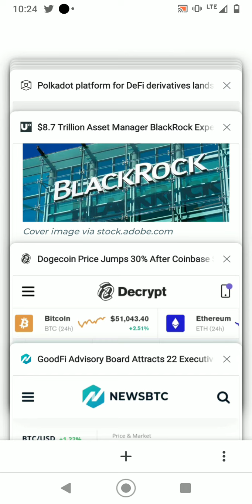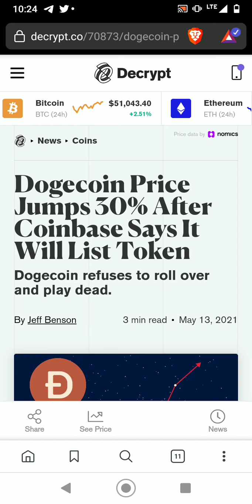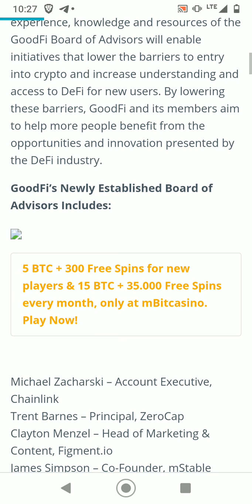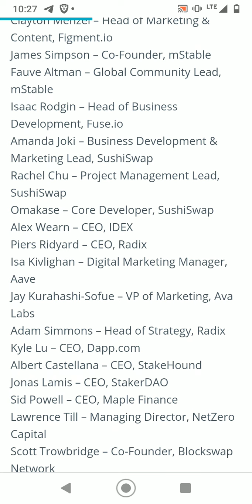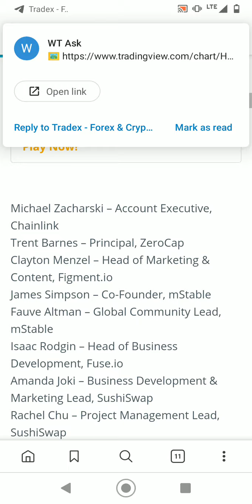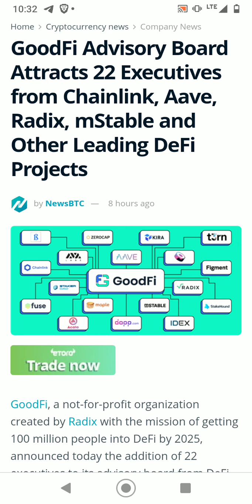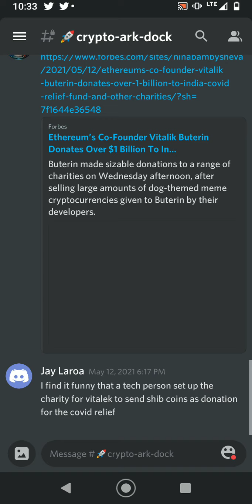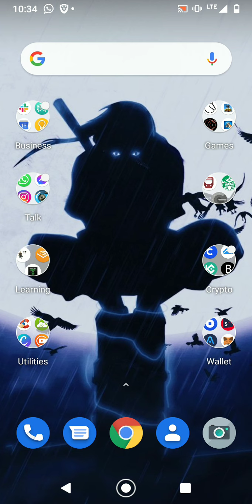Cryptocurrency News For Beginners In 2021: Multi Trillions From Blackrock Buying More Bitcoin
Coming back to you with more bullish news on crypto mass adoption, such as
- Fund manager Blackrock talking about buying more BTC
- 22 executives leaving to form Goodfi, a not-for-profit